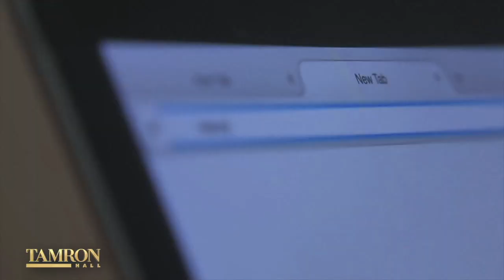Her Dance Community Has Provided a Safe Space for Women to Heal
After breaking away from an abusive relationship, Latisha Hardy’s life changed in more ways than one. Looking for a way to rediscover herself, she drove to Denver with some dancers to check out the burgeoning salsa scene and the rest is history. Shortly after, she opened her dance studio and used the healing experience to help her students find peace in their own lives.